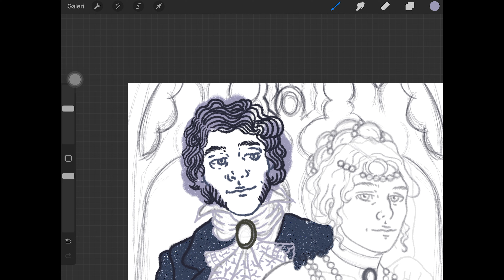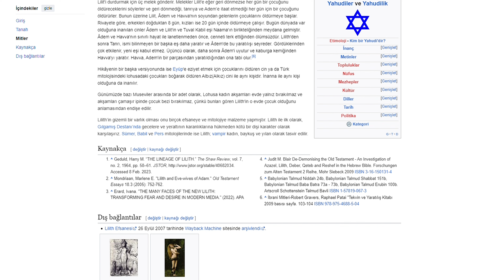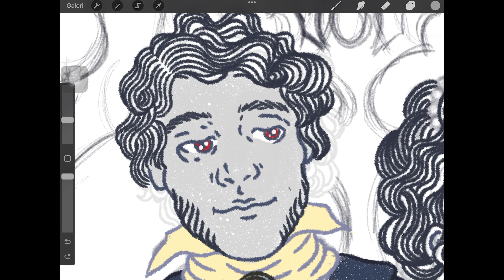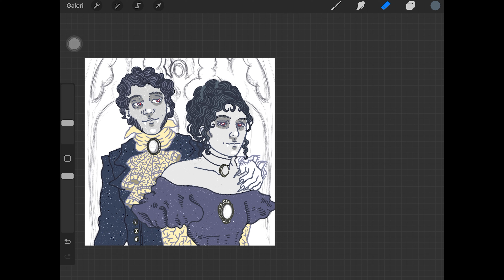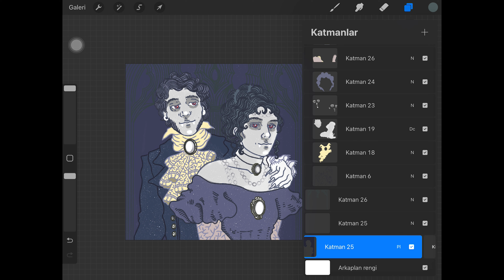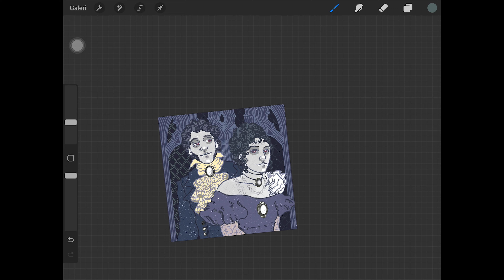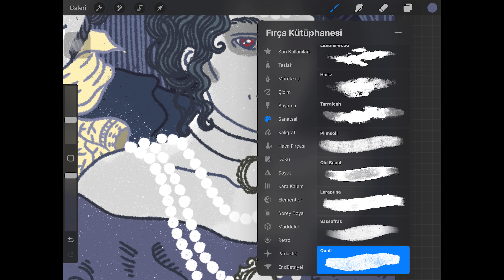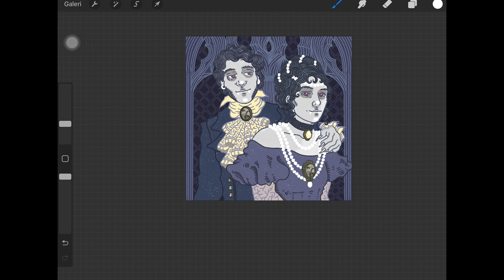🦇 Karanlık Alt Kültürler (Part 2) I VAMPİRLER I Geçmişten Günümüze Vampir Tipolojisi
🦇 Herkese selamlar. 🦇 Gotik kavramının devamı niteliğinde olan bu videoda
- Mitolojide Kan Emici Varlıklar
- "Vampir" Kelimesinin Etimolojisi
- Türk İnanışlarında "Vampir"
- Gerçek Vampir Vakaları
- Osmanlı'da Vampir Vakaları
- Hortlaklar, Cadılar ve Vampirler
- Balkan İnançları
- Vampir Edebiyatı
- Vampir Sineması
gibi konulardan bahsettim 🦇

Kaynaklar

“Vampir Efsanesi, Vampir Filmleri ve Vampir Olgusuna Farklı Bir Bakış: “Buffy The Vampire Slayer” ve Angel” Dizileri

"Vampir", Türk Dili Araştırmaları Yıllığı Belleten 2010/2, Ankara: TDK Yayınları, pp.119-130.

Karanlığın Ölümsüz Efendileri: Vampir Temsilleri Üzerine Psikanalitik Bir Çözümleme

Videolar

Bu tarz içeriklerin gelmesini istiyorsanız beğenerek kanalıma destek olabilirsiniz 🌸

💜Behance

💮 Merhaba, Ben Çisem! Genel olarak popüler tarih, alt kültür, tarihi dönemler, nostalji içerikli çizim videoları yapıyorum. Aslında bu kanalı hem kendi araştırdıklarımı tekrar etmek hem de bu araştırmalardan ilham alarak çizdiklerimi sizlerle paylaşabilmek için açtım. Aynı zamanda içeriklerin bir de İngilizce versiyonları var.  Umarım sizler için hem eğitici hem de izlemesi keyifli olur. Sevgiler ❤️